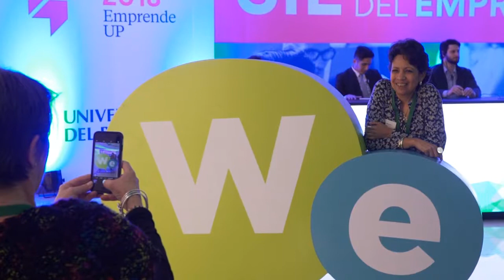Bienvenida Susana Garcia Robles e Irene Arias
Susana García-Robles, Jefa de Unidad, Operaciones Financieras, BID Lab
Irene Arias Hofman, Gerente, BID Lab